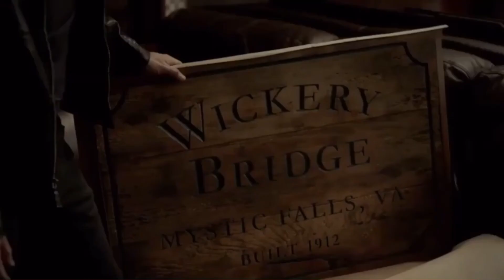Damon e seu SARCASMO! 4x12